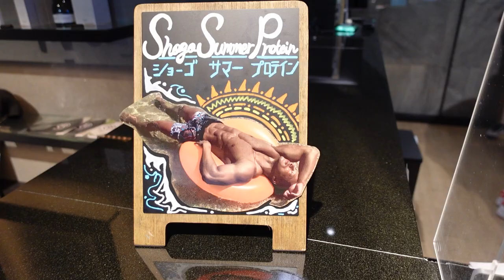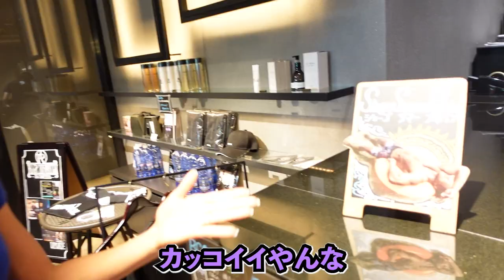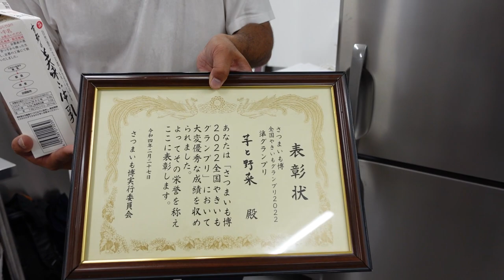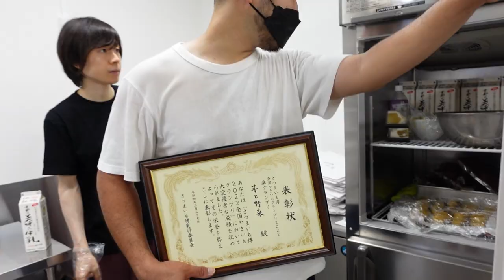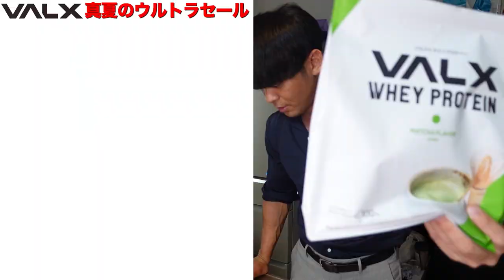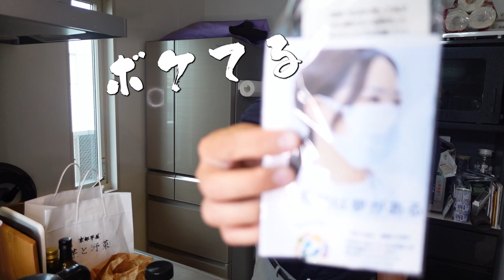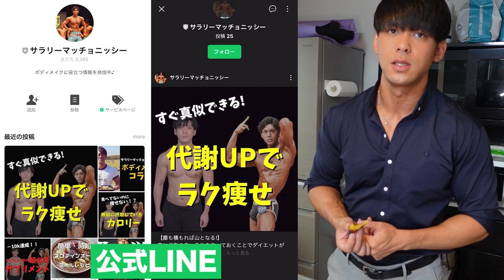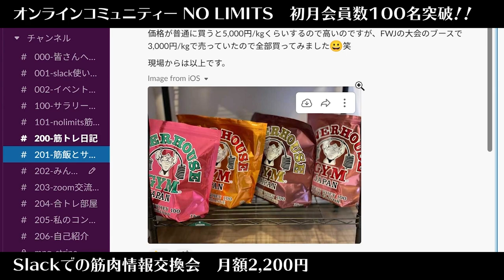【肩トレルーティン】美女と合トレのはずが、、レジェンド乱入！？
VALX真夏のウルトラセール2022

オンラインコミュニティ「NO LIMITS」はこちら！

オンラインパーソナルのお申込みはこちら！

※割引コード【NISSY】で割引適用されます♪

ニッシーおすすめのボディメイクごはん（LEAN PLUS）

ニッシーおすすめのトレーニングウェア

【目次】
0:00　オープニング
1:44　実況解説付き肩トレーニング
5:55　トレ後のプロテイン＆トーク（レジェンドビルダー参戦）
13:01　京都芋屋「芋と野菜」四条河原町店レセプションパーティー
16:16　帰宅後、本日の総括
17:33　VALX真夏のウルトラセール2022情報
18:19　エンディング

2019年 NPCJ名古屋大会mid Japan Physique Open 1位
2019年 NPCJ東京大会Blaze Open Physique Novice 1位

🔽Nissyのinstagram
トレーニングアカウント:

【Music Credit】
[op]

[BGM]
Track: Cloud9